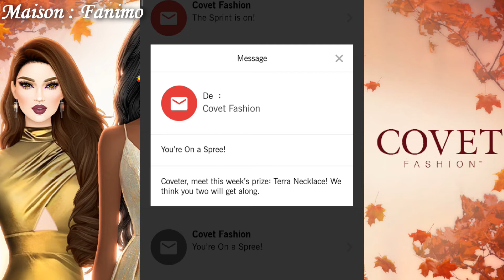#02 COVET FASHION – RED PERLY TEST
Bonjour à tous, petit Gameplay du jeu Covet Fashion. Je partage simplement ce que moi j'aime regarder.